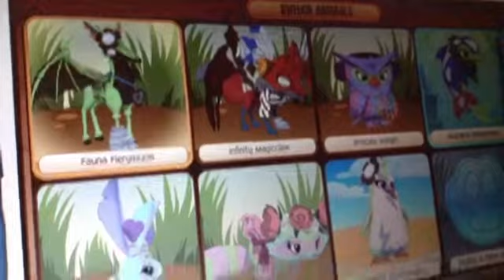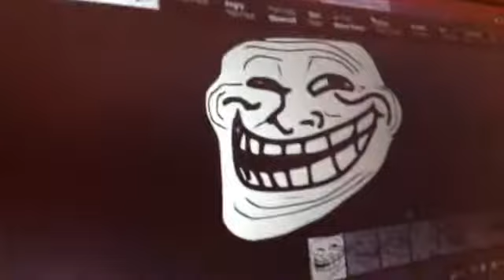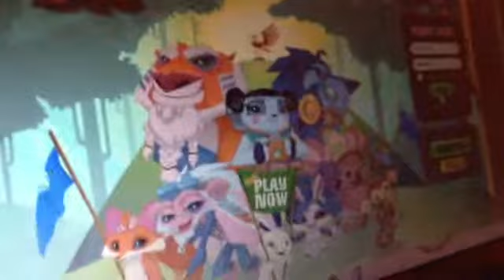Troll vid on aj ( Evil waffle is new)